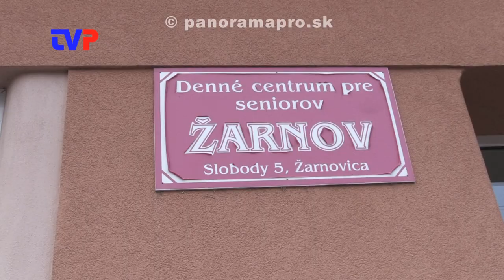Návšteva v Dennom centre seniorov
Navštívili sme seniorov vo svojom klube Žarnov v jeden bežný deň.